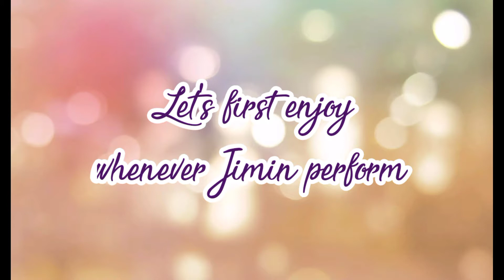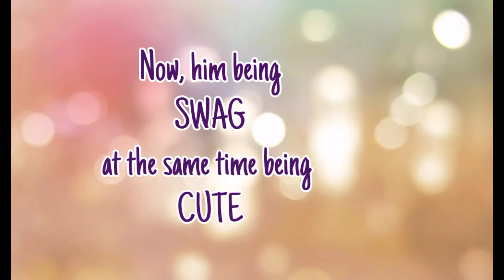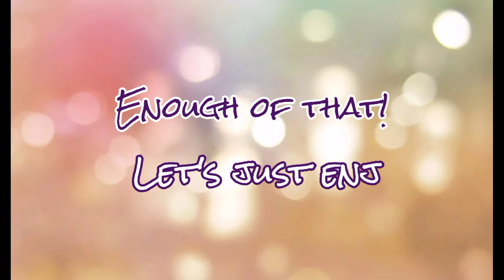BTS Jimin || Jiminshi || Our forever Mochi || Appreciate Park Ji Min [12/29/20] feat. Christmas Song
Let us all stay safe 💕

Please stream "Christmas Song" by Park Ji Min